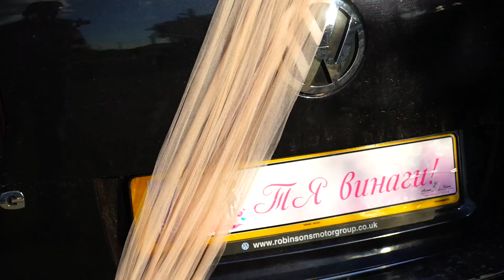Mehmedali i Gonul Wedding day